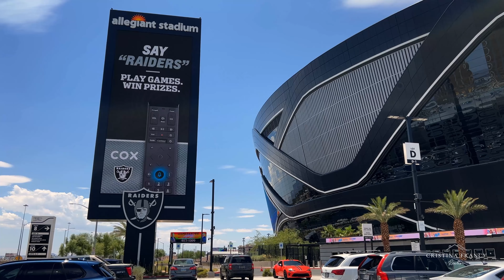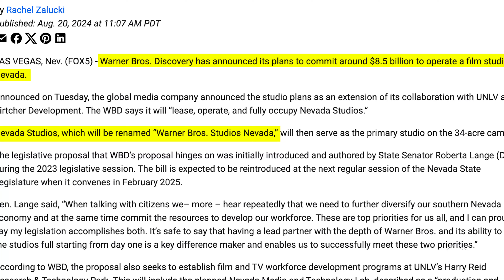Why 2024 is Perfect Time to Buy Property in Las Vegas | Invest in Vegas Now!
Now is the perfect time to invest in Las Vegas real estate!

As the city continues to grow with new attractions like the Allegiant Stadium, increased tourism, and expanding commercial spaces, demand for housing is higher than ever. With infrastructure booming and the population rising, Vegas is set for even more growth. Don't miss out on securing your place in one of the fastest-growing cities in the U.S.

Get in touch with me today to find your perfect property in this thriving market!